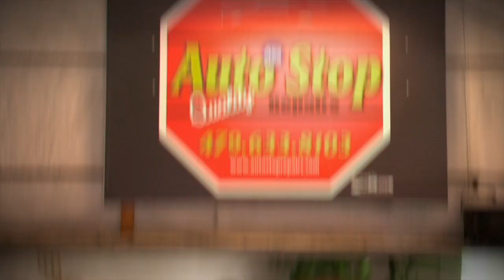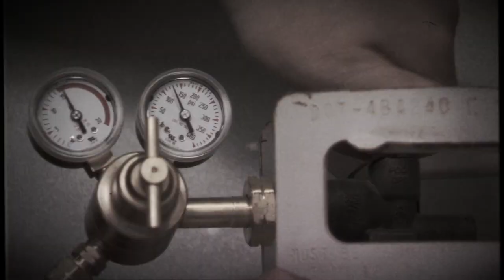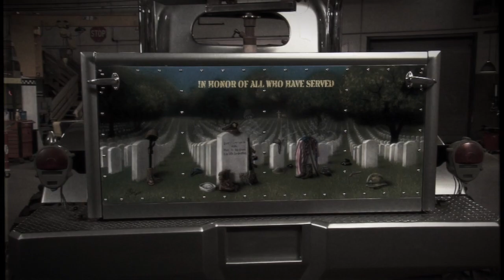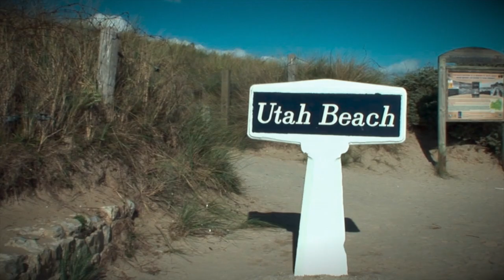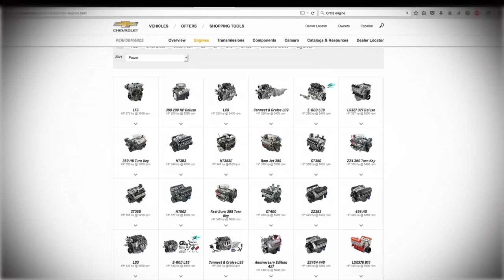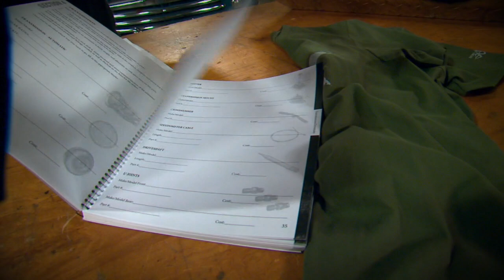Gearz on the Road - Normandy D-Day Beaches - Sgt Rock Updates - Stacey David's Gearz S9 E13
The GearZ crew and Cornwell Tools team up to help a new shop in Arkansas get some much needed tools to help them take they’re shop the next level. Then Stacey puts together the final pieces of the Sgt. Rock project by making a trip to France and the beaches of Normandy. The it’s back to the shop to show you how easy it is to put fuel injection on your muscle car. It’s all here…..and only on GEARZ!